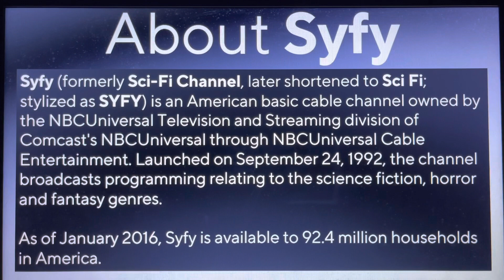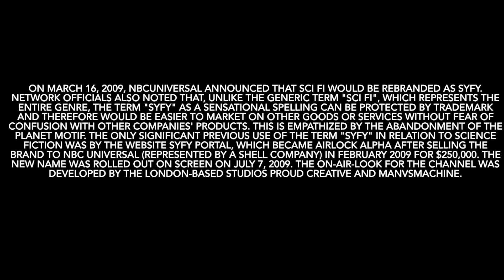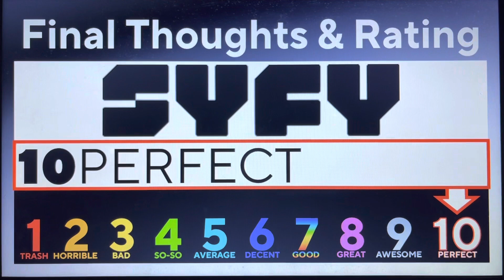Logo Reviews #77 - Syfy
Hello, everyone! Welcome to Episode 77 of Logo Reviews! For this episode, we are taking a look at Syfy! Enjoy, guys!